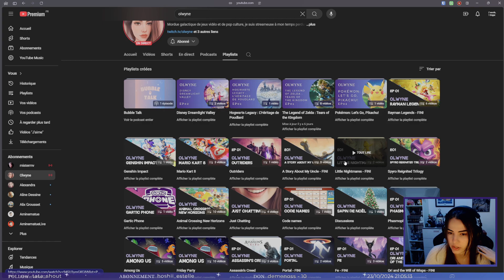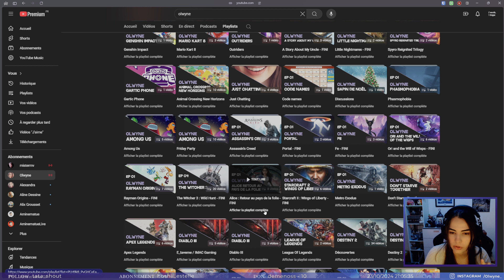🇫🇷 🎮Zelda Tear of the Kingdom - EP10